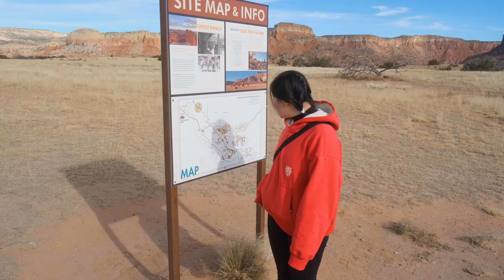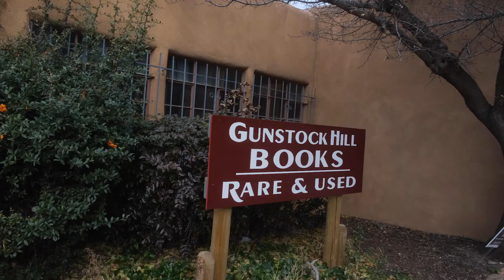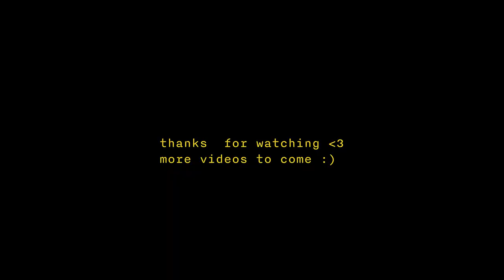3 days in new mexico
a wonderful relaxing time in ABQ & Santa Fe!

Places we visited:
Cafe Pascual (Santa Fe)
Ghost Ranch
Echo Amphitheater
Cowboyz Shop (Santa Fe)
Georgia O Keeffe Museum (Santa Fe)
Canyon Roads (Santa Fe)
Bandelier National Monument